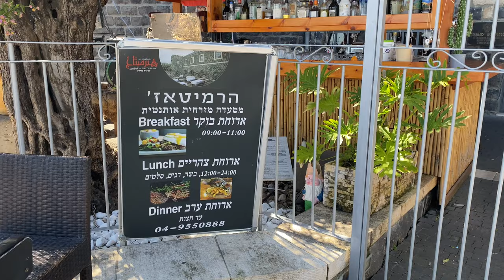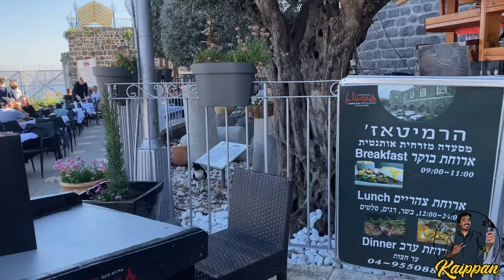How to make St. Peter’s Fish|Israeli Restaurant Kitchen Tour||Wonder Fish ||Eating St. Peter’s fish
How to make St. Peter’s Fish||Israeli Restaurant Kitchen Tour ||Sea of Galilee ||Eating St. Peter’s fish ||Wonder Fish|| one day in tiberias

Gadgets: I phone 11 pro max , GoPro Black 9 ,DJI Gimbals
Editing software: IMOVIE
Thank you very much for your great support love you All❤️❤️❤️